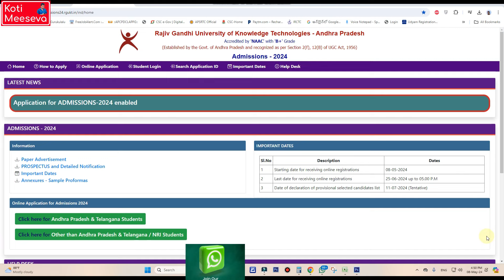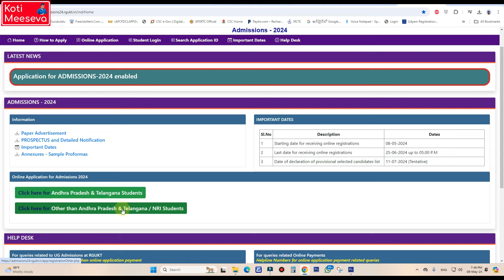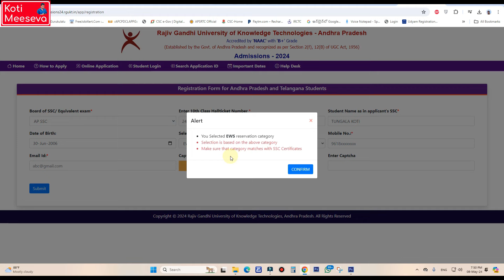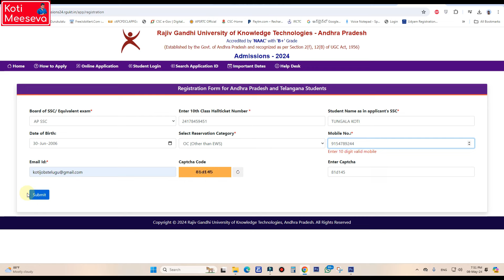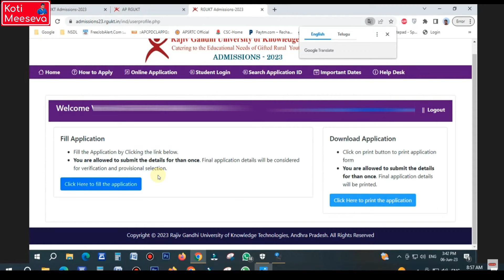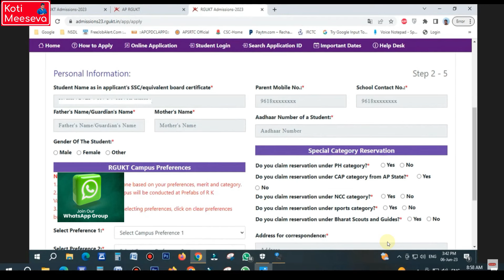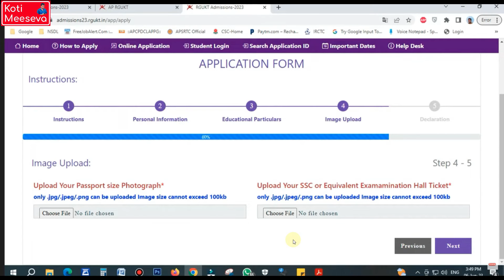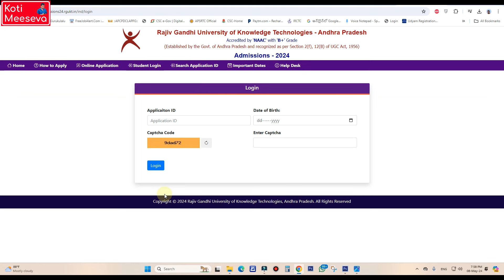how to apply ap iiit 2024 in telugu | Apply Rgukt Step by Step Proces